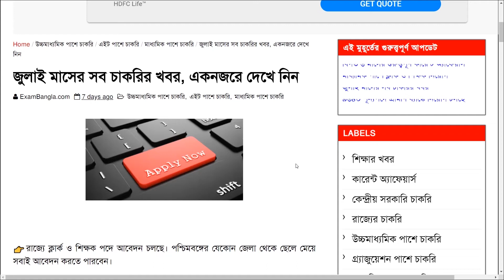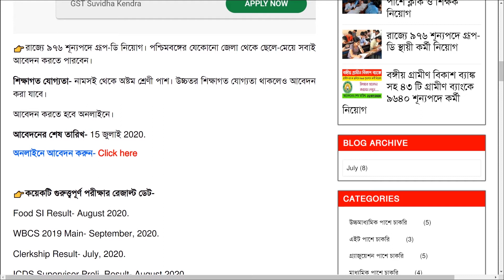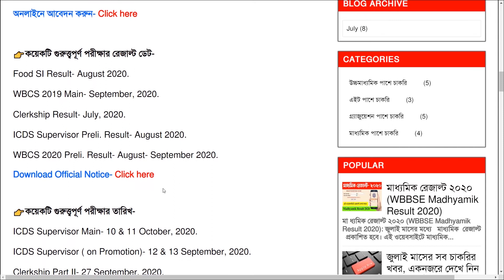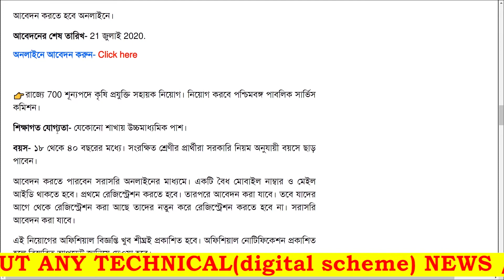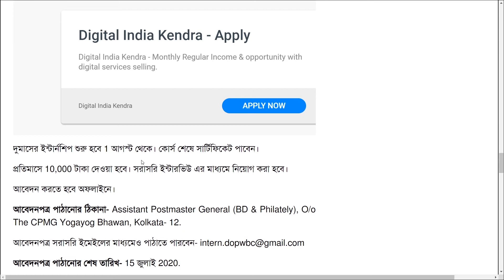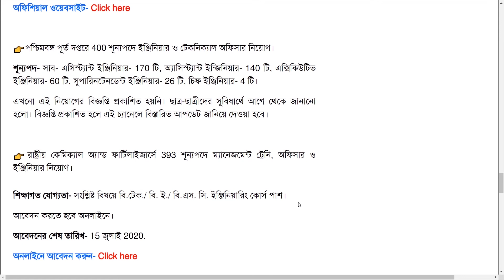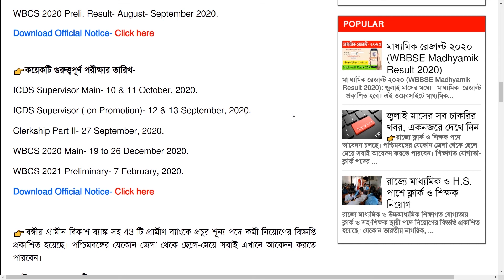All govt. job notification in July month ;Job Vacancy ||জুলাই মাসের সব চাকরির খবর|| Future knowledge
All govt. job notification in July month ;Job Vacancy ||জুলাই মাসের সব চাকরির খবর ,এক নজরে দেখে নিন

Telegram. Link- Future knowledge:Animesh De
Future knowledge
futureknowledge